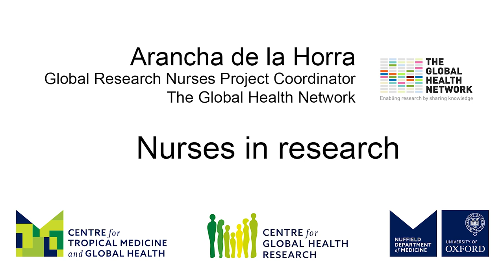Arancha de la Horra: Nurses in Research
Arancha de la Horra, Global Research Nurses Project Coordinator at The Global Health Network, NDM Centre for Global Health Research, University of Oxford, tells us how The Global Health Network empowers nurses to run research.
Global Research Nurses support nurses and midwives from LMICs to lead research through capacity-building workshops and small grants across Africa, Asia, and Latin America. For instance, workshops enhance qualitative research skills in proposal development, data collection, and manuscript writing, resulting in impactful research projects. Despite challenges like awareness and under-representation, empowering nurses and midwives in research not only enhances healthcare decision-making, but also fosters career growth and improves patient-focused care globally. Global Research Nurses is a group of The Global Health Network.